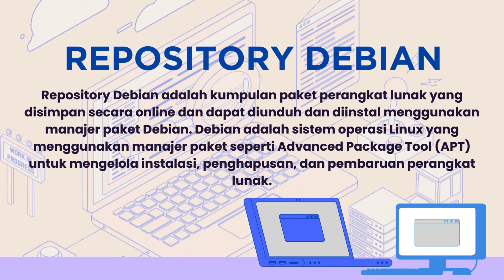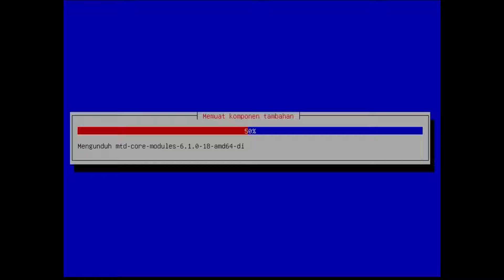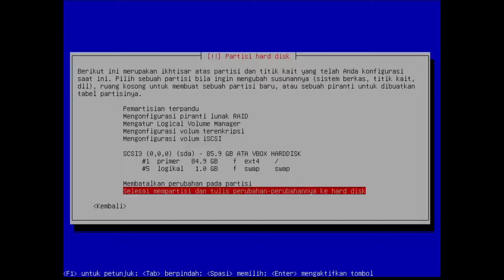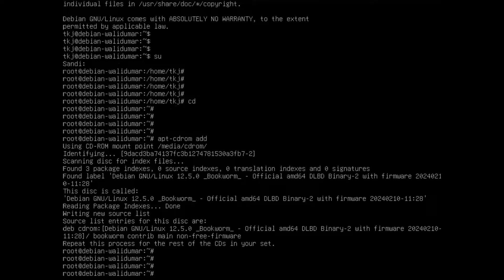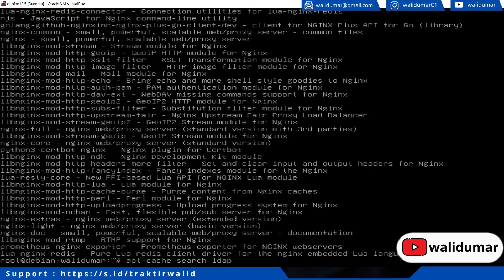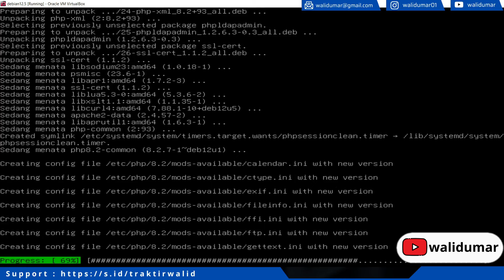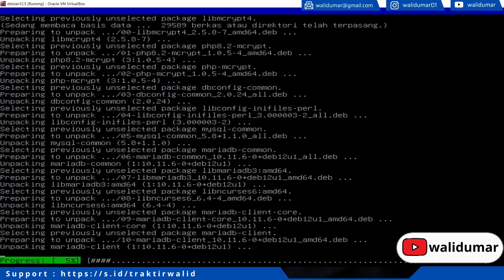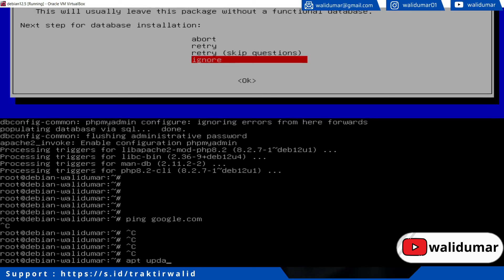LKS IT NETWORK SYSTEM ADMINISTRATOR - REPOSITORY DLBD DEBIAN 12.5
Repository Debian dalam bentuk ISO DLBD adalah kumpulan paket Debian yang dikemas dalam bentuk ISO. ISO ini dapat digunakan untuk menginstal dan mengkonfigurasi sistem Debian tanpa koneksi internet. DLBD merupakan singkatan dari “Debian Local Binary Repository”.

Berikut beberapa manfaat menggunakan DLBD:

Offline: Anda dapat menggunakan DLBD tanpa koneksi internet. Hal ini sangat bermanfaat jika Anda ingin menginstal Debian di lingkungan yang tidak memiliki akses internet. Lebih cepat: DLBD memungkinkan Anda untuk menginstal paket Debian lebih cepat daripada mengunduhnya dari repositori online. Hal ini karena semua paket sudah diunduh dan disimpan dalam ISO. Lebih mudah: DLBD mudah digunakan. Anda hanya perlu membakar ISO ke DVD atau USB drive dan kemudian boot dari media tersebut untuk memulai proses instalasi.

Berikut beberapa contoh penggunaan DLBD:
- Menginstal Debian di server tanpa koneksi internet.
- Menginstal Debian di komputer yang memiliki koneksi internet lambat.
- Membuat lingkungan pembelajaran Debian offline.
- Menginstal aplikasi Debian yang tidak tersedia di repositori online.